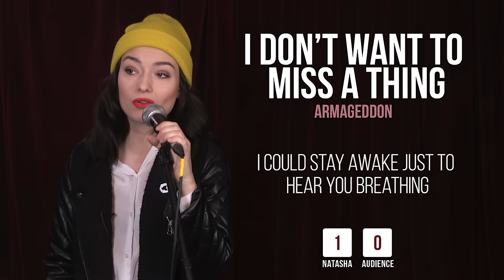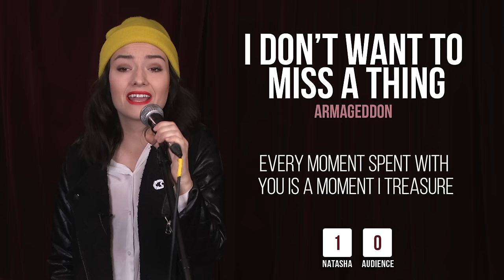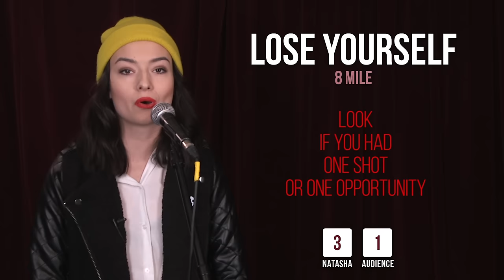KARAOKE CHALLENGE - MOVIE SOUNDTRACKS! | Part 9 | KindaTV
Welcome to Part 9 of KindaTV's Karaoke Challenge! Thanks to everyone who submitted Movie & TV soundtrack song requests using NatKindaSings. Using your requests we have selected another playlist to challenge Natasha with!!

The Rules:
- Natasha cannot look at lyrics
- She gets a point if she can get through the first half of a song without screwing up.
- The audience gets a point if she messes up!
- If Natasha loses - she gets HUMILIATED!

1) Cabaret  - Cabaret
2) I Don't Want To Miss A Thing - Armageddon
3) Moon River - Breakfast At Tiffany's
4) Lose Yourself - 8 Mile
5) Happy Together - Imagine Me And You